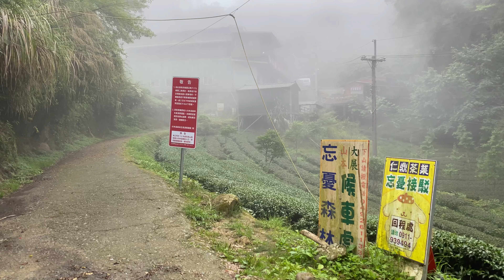溪頭鳳凰山北嶺→兩地土地公與第三涼亭→北嶺台寅山下1.3K→茶園遙望遠山雲海→天文台南嶺的三個涼亭→南嶺1.9K與金柑樹山方向的叉路口→南嶺支線末端三個叉路口→穿越無水的忘憂森林→仁淵茶行的忘憂站上車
溪頭鳳凰山北嶺→兩地土地公與第三涼亭→北嶺台寅山下1.3K→茶園遙望遠山雲海→天文台南嶺的三個涼亭→南嶺1.9K與金柑樹山方向的叉路口→美麗的藍腹鷳→南嶺支線末端三個叉路口→接近忘憂森林方向下切擋路的熟悉大樹頭，頂部浮現女人面影像，原是上面視頻的主畫面，今出示畫面，登山者路過念佛→穿越無水的忘憂森林→仁淵茶行的忘憂站上車.（4K）2024(113)年5月24日